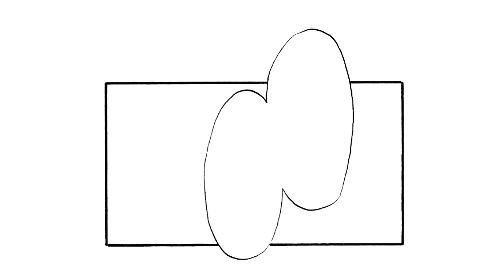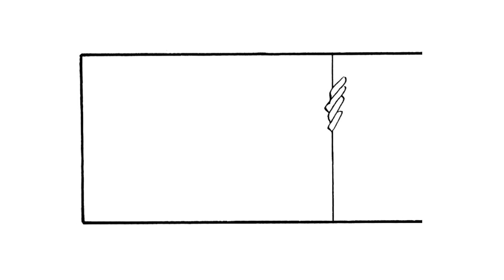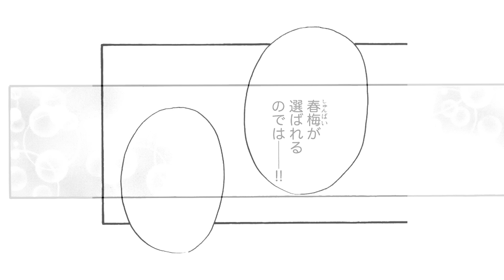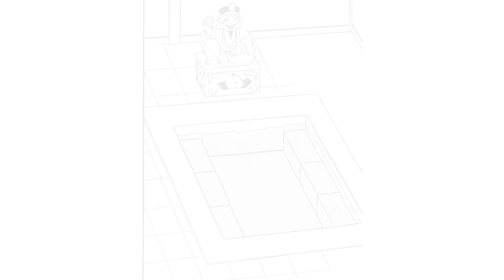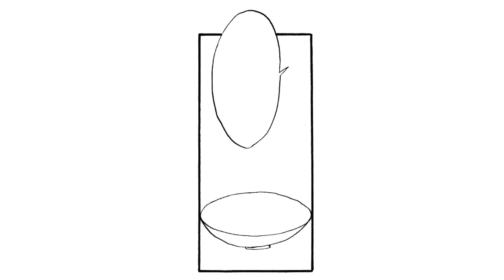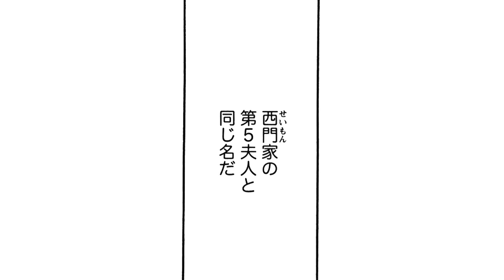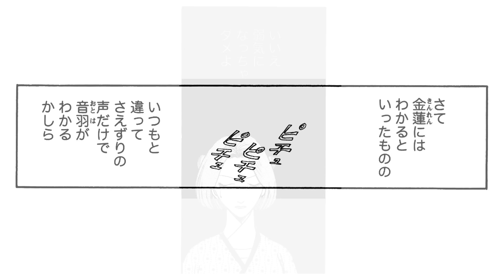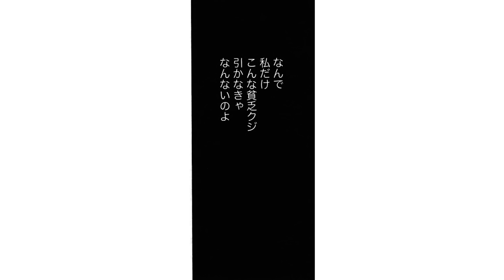まとめ漫画【金瓶梅146話〜150話】経済が遊女金蓮のお客に！／梨花が金蓮に一目惚れ／丸裸で犬に！ 息抜きでイジメをする屋敷／女人の鳴き比べ／尼僧瓶児登場etc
「金瓶梅」限定動画が見れる「闇女子会」メンバーシップはこちら
次のお話→次回9/30（月）20:00配信まで乞うご期待！

ミリオンセラーの女性コミック『金瓶梅』をボイス付き動画で配信！旦那様の寵愛を得るために6人の妻たちがその座を求めて競い合う、中国・明の歴史小説「金瓶梅」が、魅力的なキャラクターと共にリブート版漫画で蘇ったエンターテインメント大作です。西門家の第5夫人にのし上がった金蓮の悪戯が冴えまくる「竹崎コミック版・金瓶梅」を動画でご堪能ください！

作品名：金瓶梅
作者：竹崎真実
キャスト：岡﨑恭子、斎藤こう

Foncé (feat. sorateras)  / Stardom Sound